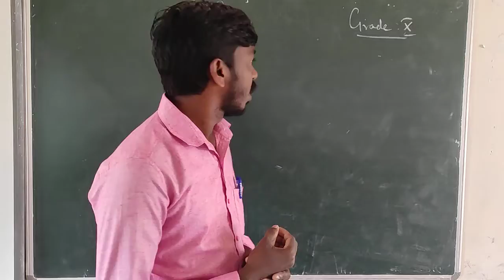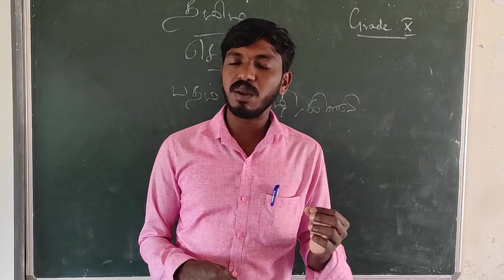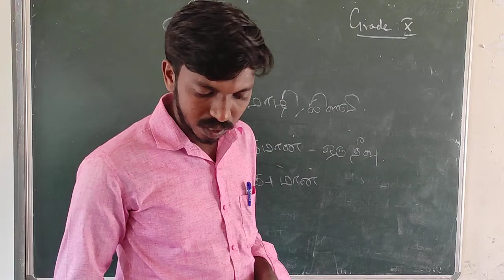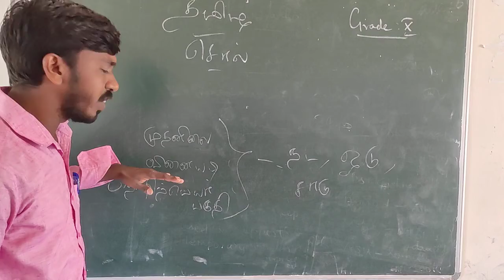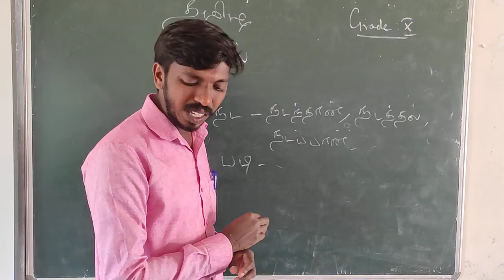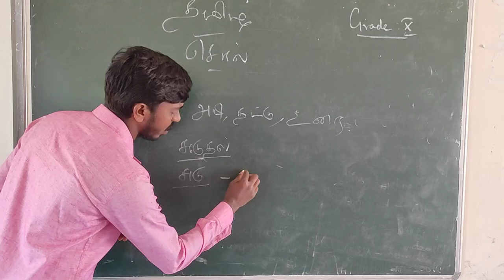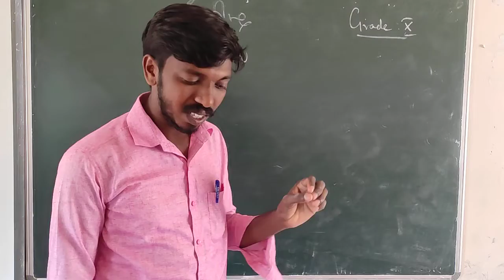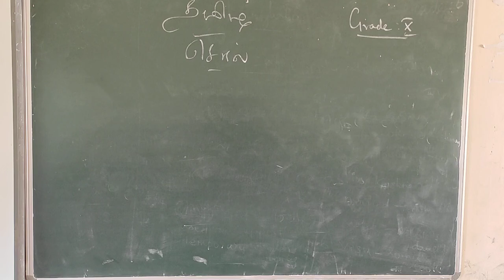Grade X - Tamil || Sol Ilakanam || Online Class, Bethlahem Matric School